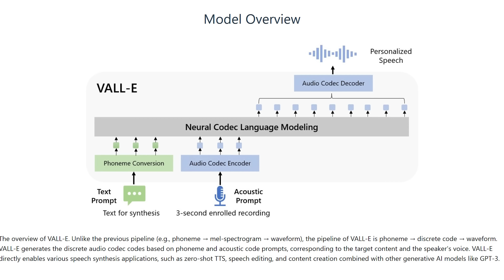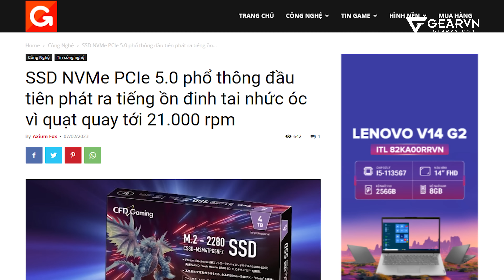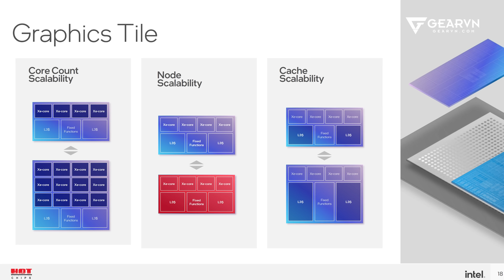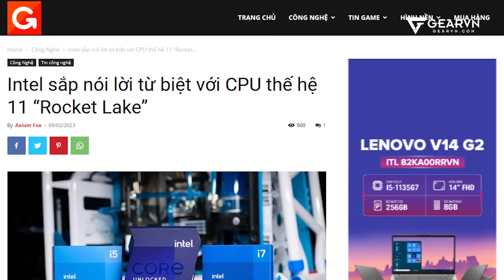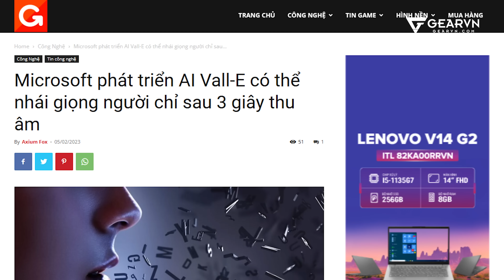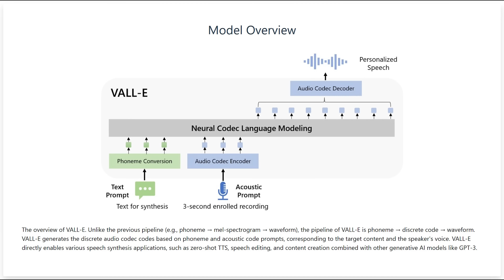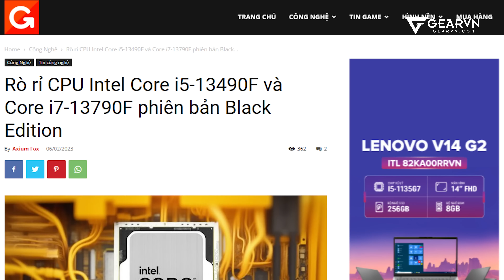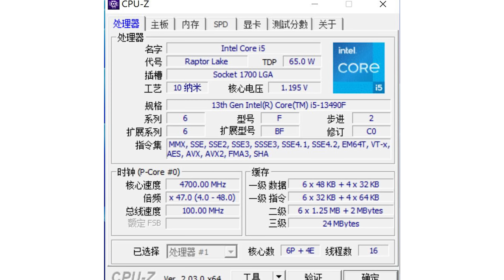Gnews #50 intel khai t.ử CPU GEN 11 - SSD PCIe Gen 5 không ngon như bạn tưởng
💖 Tham khảo ngay chương trình khuyến mãi mua hàng chỉ 1 triệu đồng trúng xe SH 160i nhé các bạn
Gnews #50 intel khai tử CPU GEN 11 - SSD PCIe Gen 5 không ngon như bạn tưởng.

Chính xác đó là những thông tin cốt lõi bạn cần nắm trong số gnews lần này. Anh em nghĩ thế nào về các linh kiện mới chưa hoàn thiện? Mọi người sẵn sàng mở lòng đón nhận chứ?

1:10 - 2:00 SSD Gen 5 quá nóng - quá ồn!
2:01 - 2:48 Dùng Ai để Cheat game
2:52 - 4:07 intel Gen 13 chưa qua 14 đã tới
4:09 - 5:24 intel Gen 11 sẽ bị khai t.ử
5:25 - 6:40 Ai vẽ tranh xưa rồi - "vẽ giọng" mới là trend
6:42 - 7:43 Starwar Jedi tuyệt đẹp!
7:45 - 9:13 intel bán CPU giới hạn cho...Trung Quốc?

😍 Địa Chỉ:
Showroom HCM 1: 78-80-82 HOÀNG HOA THÁM, Q.TÂN BÌNH
Showroom HCM 2: 905 KHA VẠN CÂN, LINH CHIỂU, THỦ ĐỨC
Showroom HCM 3: 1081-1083 TRẦN HƯNG ĐẠO, P.5, QUẬN 5
Showroom HCM 4: 415 AN DƯƠNG VƯƠNG, P. 10, QUẬN 6
Showroom HN 1: 162 THÁI HÀ, Q.ĐỐNG ĐA
Showroom HN 2: 460 MINH KHAI, Q.HAI BÀ TRƯNG